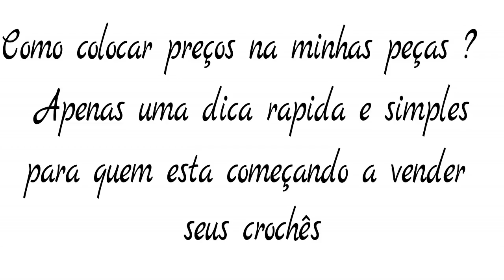Dica diferente de como colocar valor nas suas peças